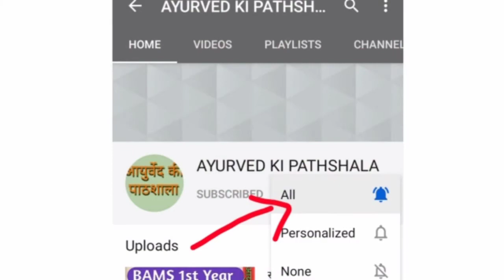SINGLE HERBAL SUPPLEMENT AS LIFESTYLE PRODUCTS BY DR.ANILA NAIR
If these links are not work then you can search and find that channel Ayurved Ki Pathshala with see logo also.

My video is totally on ayurveda lectures ,research ,and ayurvedic medicine and ayurved surgical procedure.

Here That Channel You Can Find-
1.All Bams Addmison  news
2. Bams 1st year  Paper Syllabus Lecture
3.Bams 2nd year Paper Syllabus Lecture
4.Bams 3r year Paper Syllabus Lecture
5.Bams 4th year  Paper Syllabus Lecture
6.Ayurveda News
7.BAMS News
8.BAMS Study Material
9.BAMS Study Class
10.Ayurveda Medicine
11.Ayurveda Treatments
12.Motivation Speech Video
13.Ayurveda motivation
14.Ayurveda Knowledge video
15.Ayurveda Anatomy
16.Ayurveda Physiology
17.Ayurveda Admission Notifications
18.Ayurveda Related Information
19.Ayurveda Nuskhe
20.Gharelu Ilaaj
21.Ayurveda News Cutting Etc.
22.Ayurvedic research journals

आपको कोई भी प्रॉब्लम हो कोई भी समस्या हो तो आप कमेंट में लिख सकते हो हम आप का समाधान जरूर करेंगे धन्यवाद थैंक यू। PLEASE SUPPORT MY YOUTUBE CHANNEL.